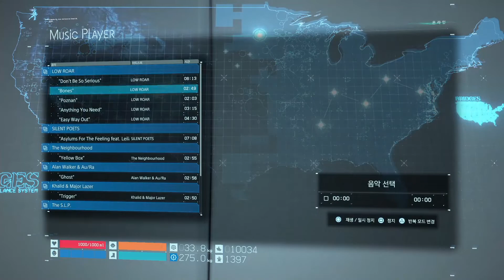#14 삐삐삐 논란이 돼 내 절도~ 별로 신경 안 써 그저 발포~ ㅣ 데스 스트랜딩(Death Stranding) ㅣ 후식맨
데스 스트랜딩(Death Stranding)을 플레이하며 세계의 끝에서 택배를 배달해보았습니다.